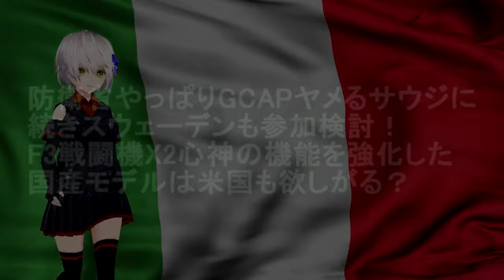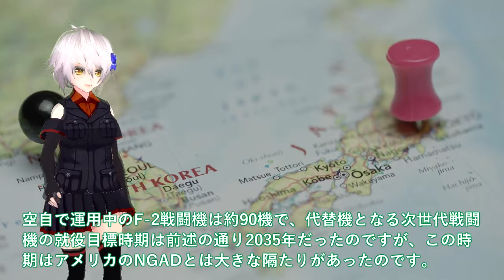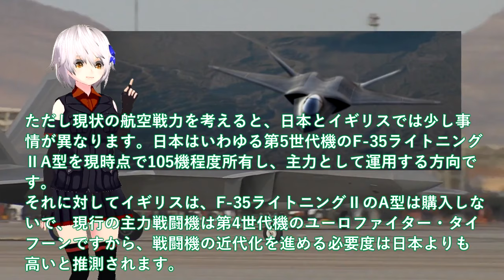【軍事解説】防衛省やっぱりGCAPヤメるサウジに続きスウェーデンも参加検討！F3戦闘機X2心神の機能を強化した国産モデルは米国も欲しがる？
引用・転載「出典：海上自衛隊ホームページ」
引用・転載「出典：航空自衛隊ホームページ」
引用・転載「出典：陸上自衛隊ホームページ」

【ゆっくり解説】次期戦闘機「F-3」がF-22超えで隣国がとんでもないことを…